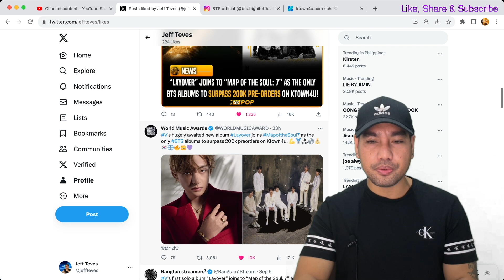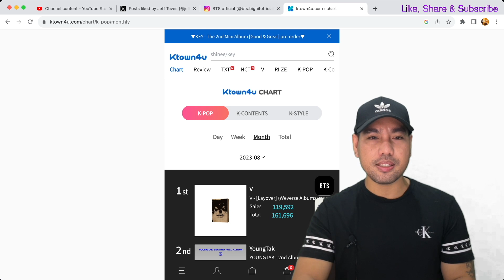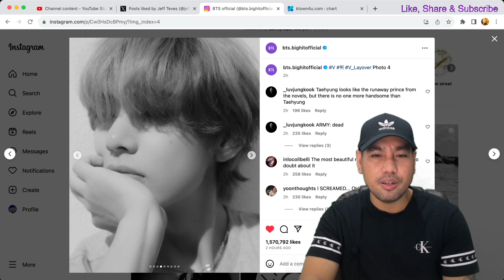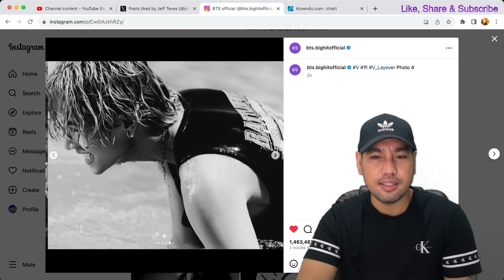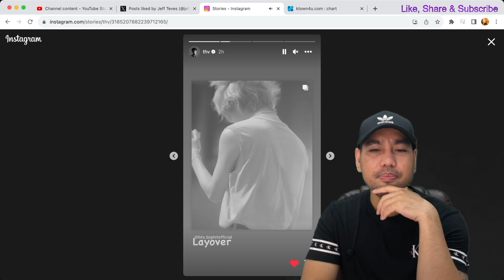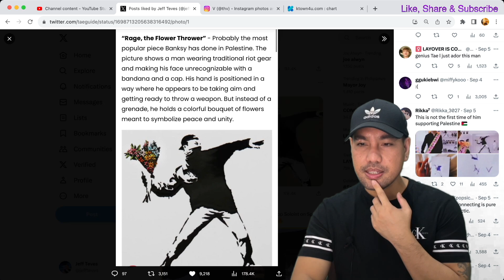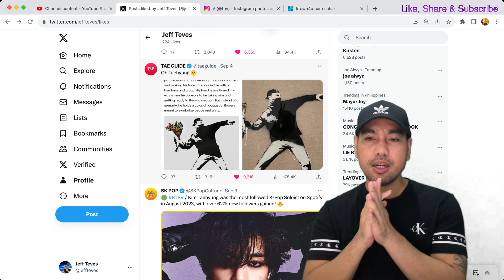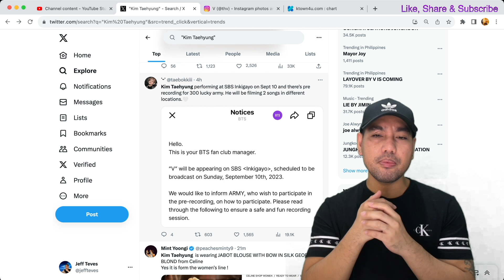BTS V / Kim Taehyung's, the 1st BTS member to have an album surpass 200K pre-orders on Ktown4u